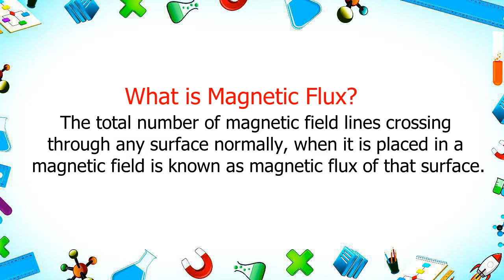What is Magnetic Flux | define Magnetic Flux | trending saurabh